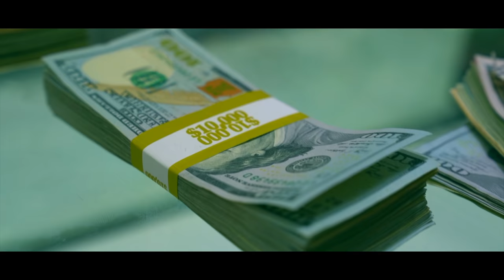BUYING A NEW $20,000 WATCH AFTER GETTIGN ROBBED FOR ALL OF MY JEWELRY ! | BRAAP VLOGS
( in todays vlog I am finally buying a new watch after getting robbed for over $50,000 in jewelry ! )
** MUST WATCH **

WIN PRIZES !
2. COMMENT ON EVERY VIDEO !
3. LIKE EVERY VIDEO !